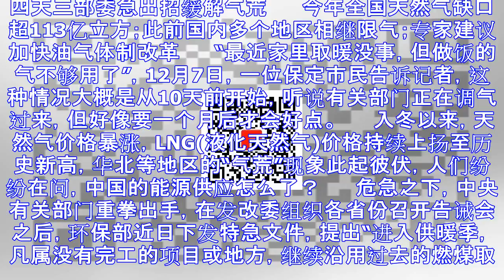多个地区相继限气 四天三部委急出招缓解"气荒"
四天三部委急出招缓解气荒 　　今年全国天然气缺口超113亿立方；此前国内多个地区相继限气；专家建议加快油气体制改革 　　“最近家里取暖没事，但做饭的气不够用了”，12月7日，一位保定市民告诉记者，这种...